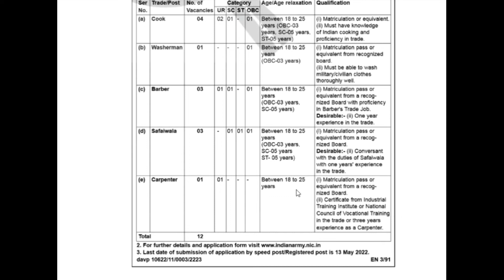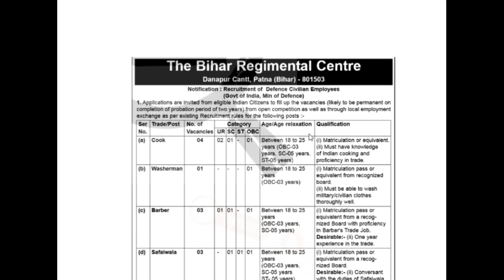Bihar Regiment Centre Danapur Cantt Recruitment 2022! Bihar Regiment Center offline from 2022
The Bihar Regimental Centre Danapur Cantt, Patna (Bihar) Has Inviting offline Application From For Recruitment of various 12 Post. Those Candidates are required eligibility Criteria can read the full Notification and apply offline for Bihar Regimental Centre Recruitment 2022.